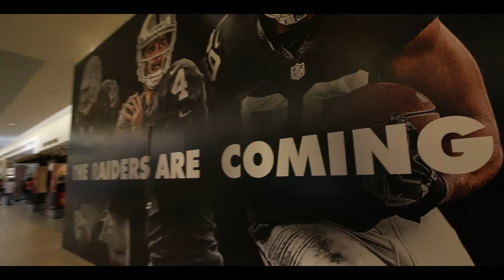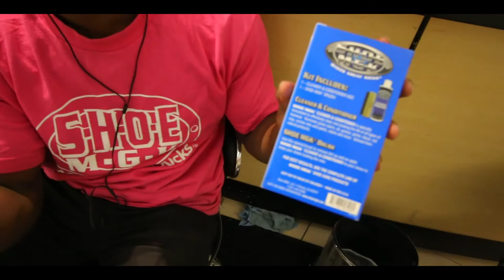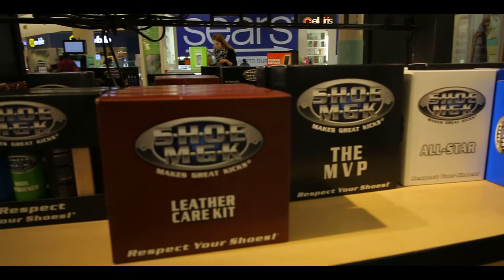MAGIC SHOES! | VLOG 27 | LJTV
Yashay and I embark on an adventure to the Valley Plaza Mall here in town.  We meet David of Shoe MGK (magic) to show us some tips on cleaning your shoes

MAIN CAMERA
SECOND CAMERA
ROOM LIGHTING
BENDY TRIPOD
BIG TRIPOD